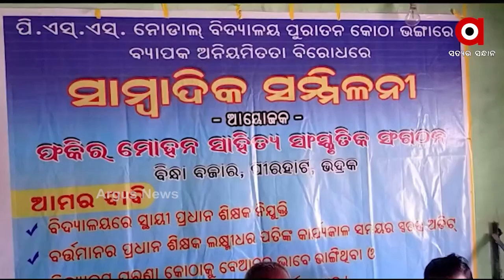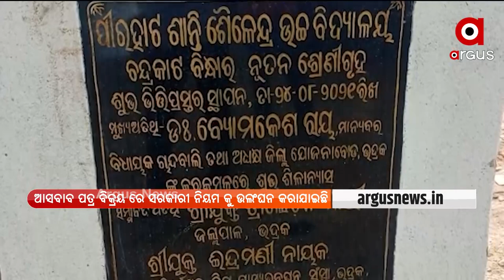11 AM ARGUS UPDATE | Argus News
11 AM ARGUS UPDATE

ଆଜି ବି ଆରମ୍ଭରୁ ହଟ୍ଟଗୋଳ...
ସେୟାର ମାର୍କେଟରେ ବାହାର...
ଏସିଏଫ ସୌମ୍ୟ ମୃତ୍ୟୁ ମାମଲା...
ରାଜ୍ୟରେ ପୁଣି  ୭ ଜୀବନ ନେଲା ମହାମାରୀ…
ଆଫଗାନିସ୍ତାନ କବଜା ପରେ ଏବେ ସରକାର ଗଠନ...
ଆଜି ଆନ୍ତର୍ଜାତିକ ଜଳବାୟୁ ସମ୍ମିଳନୀକୁ ସମ୍ବୋଧିତ କରିବେ ପ୍ରଧାନମନ୍ତ୍ରୀ…